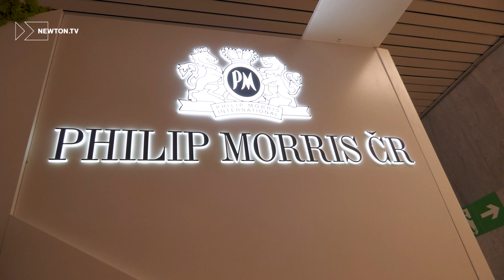Veletrh pracovních příležitostí na NEWTON University 2023